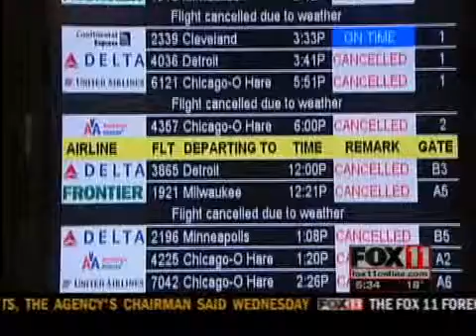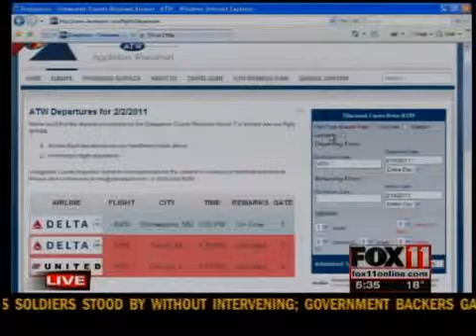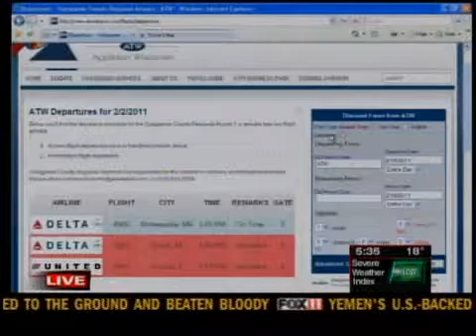Local air travelers grounded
The Green Bay-area may have missed the major snow, but most travelers at Austin Straubel Airport are still seeing cancellations.